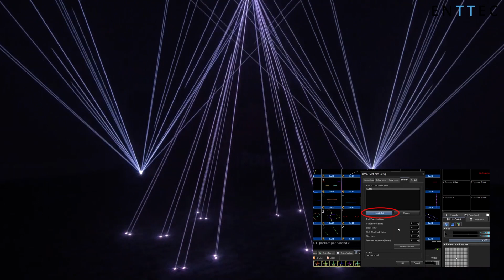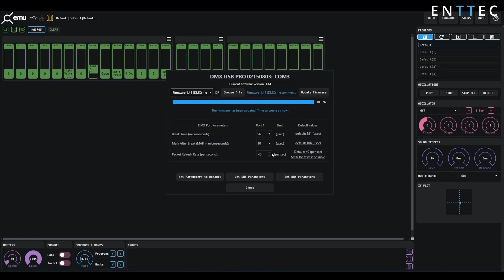ENTTEC DMX USB Pro - 2022 Unboxing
ENTTEC's trusty DMX USB Pro has a new look for 2022.

The DMX USB pro retains the same great industry leading features to make controlling lights from your computer simple, including:

- Optical isolation
- Internal frame buffer to ensure consistent frame rate.
- Configurable frame parameters (refresh rate / MAB time / Break time)
- RDM support -Developer API, (allowing you to add support for it in your own custom software)
- Huge range of 3rd party software support.

We're proud to be the 'go to' DMX USB device for designers and technicians across the globe.

Designed and made in Australia.

Find out more about the DMX USB Pro and the 3rd party software it supports here:

WEBPAGES & DOCUMATION

SUPPORTED 3RD PARTY SOFTWARE

For OEM or custom enquiries, get in touch with our team!

TIMESTAMPS:
0:00 ENTTEC Tech Tips
0:15 Product Intro & Background
0:49 New features & sustainability
1:13 Opening the box
1:49 DMX input
2:09 Update & configuration (ENTTEC EMU)
2:54 Outro

Compatible software credits:
Media Server image - Arkaos
Laser control software - Pangolin Beyond